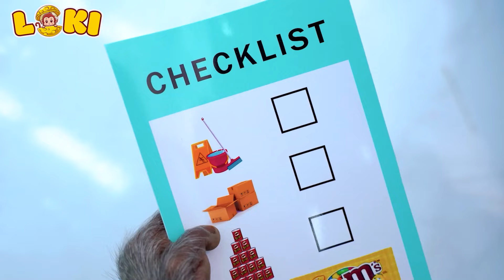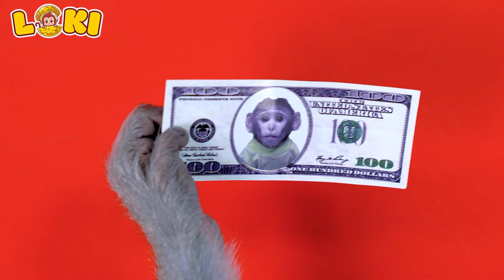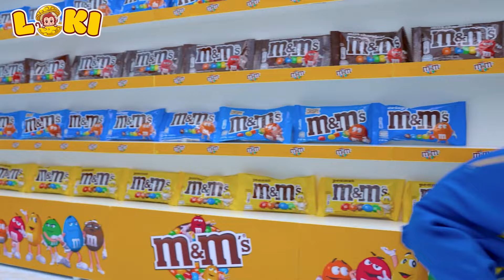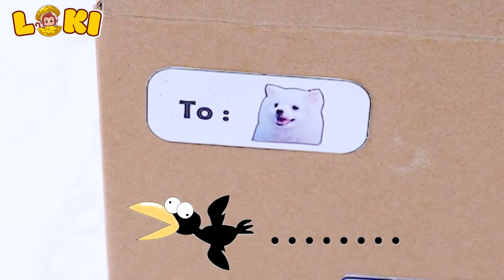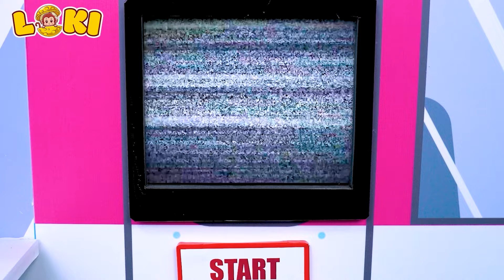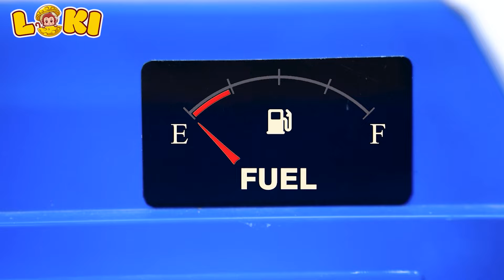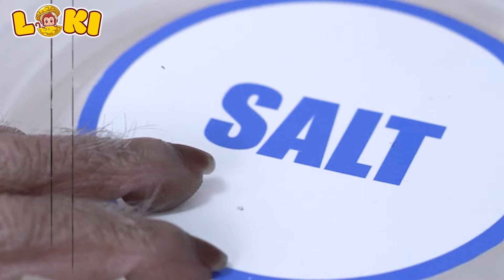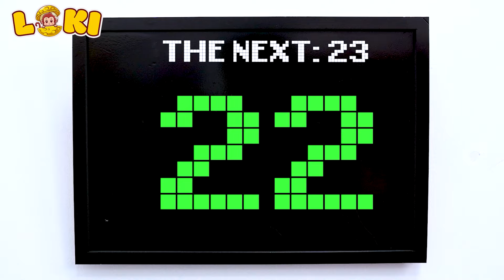Monkey Loki Eat Ice Cream And Go Shopping Rainbow Candy | KUDO LOKI CHANNEL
🐒 Welcome to KUDO LOKI CHANNEL and Thank you for supporting us 💗
🐵 We will update videos around the life of Loki and his friends like bunny, dogs, ducks,...! You will enjoy moments of relaxation and fun with Loki.